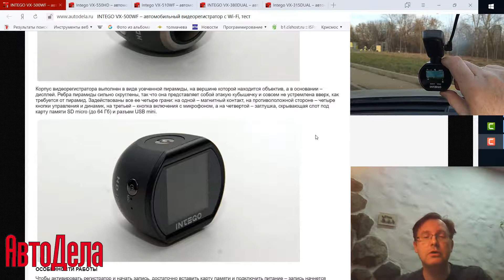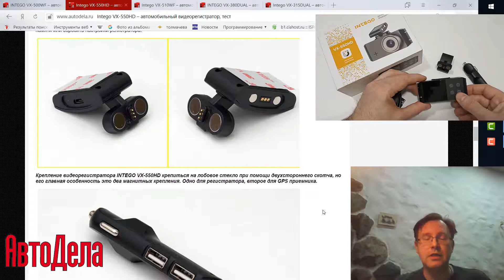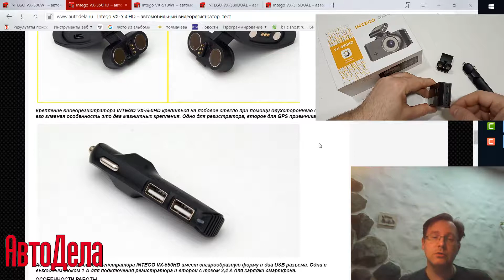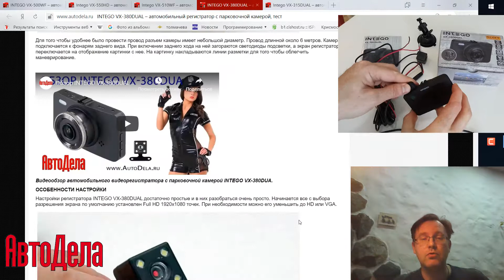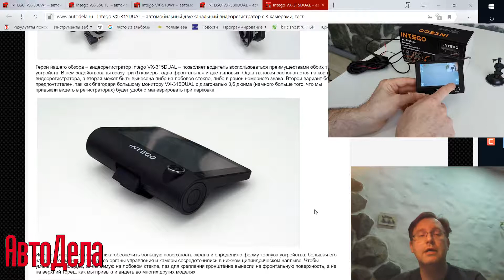Видеорегистраторы INTEGO 2019 год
2018 год был богат на выпуск новых моделей автомобильных регистраторов под маркой INTEGO. Все модели были разноплановыми, каждая по-своему интересна и уникальна. В обзор вошли модели: INTEGO VX-500WF, Intego VX-510WF, Intego VX-550HD, INTEGO VX-380DUAL и Intego VX-315DUAL.